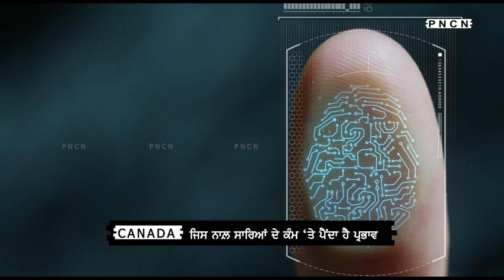Canada: VAC To Resume Limited-Service From June 21 2021 || Biometric Service For Students